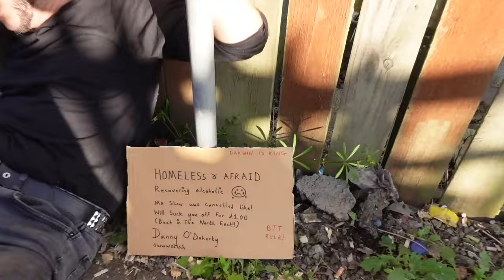[Full Show] RISE Underground Pro Wrestling | Nina Samuels & Another Huge Return!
NO ROPE BARBED WIRE MAIN EVENT 💀

RISE: UNDERGROUND PRO WRESTLING
Sunday 16th October 2022 | Full Length Show
From Leeds, West Yorkshire, United Kingdom

Commentary from Tom Campbell

Featuring:
- MBM vs Ultima Sombra
- Danny O'Doherty and Isaac North vs BTT Boys
- Leon Slater vs Joe Wade
- Nina Samuels returns from WWE NXT UK to face Natalie Sykes in the Women's Wrestling Underground division
- Boy 1 vs Dara Diablo
- Liam Slater vs Jet Martial
- Nathan Black vs BA Rose

RISE OR DIE No Rope Barbed Wire Elimination Death Match:
- The British Top Team (Leonardo Darwin, Lou Nixon and Brett Semtex) vs
The Deathmatch Outlaws (Big F'N Joe, Danny Darko and Michael Caden)

+ A huge RISE RETURN!!